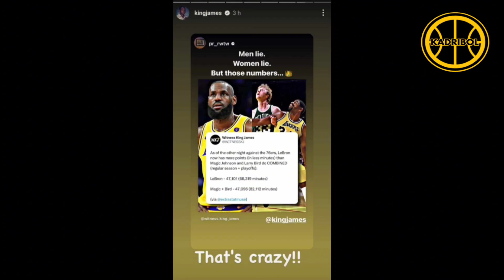Hindi makapaniwala si LeBron James sa kanyang STATS laban kina Magic Johnson at Larry Bird.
Kumusta bro welcome ka sa ating channel.

Credit to NBA, ESPN, TNT, FIBA and other respectful owners of the images and videos that has been used in this video.